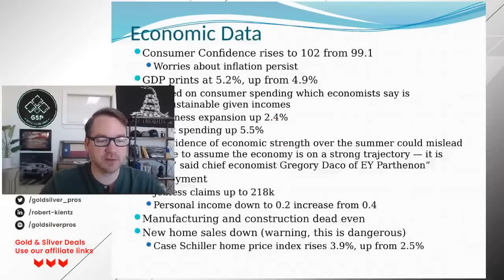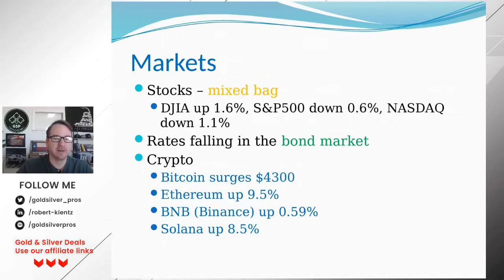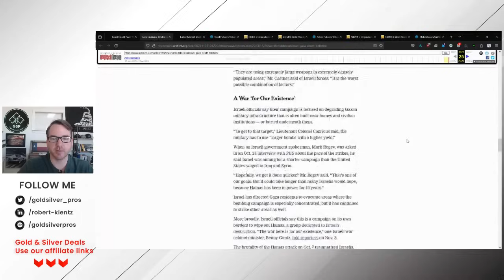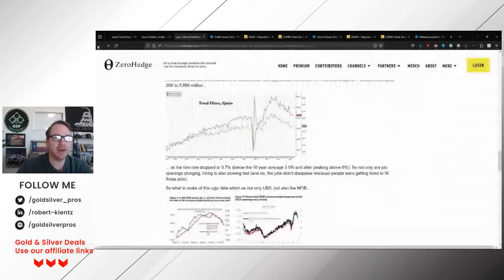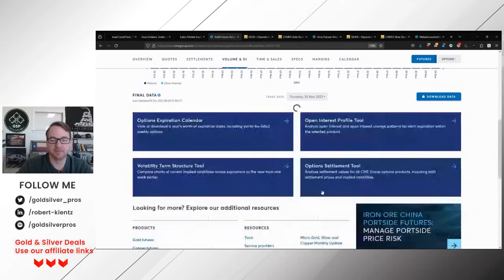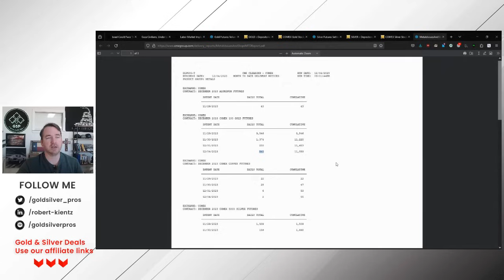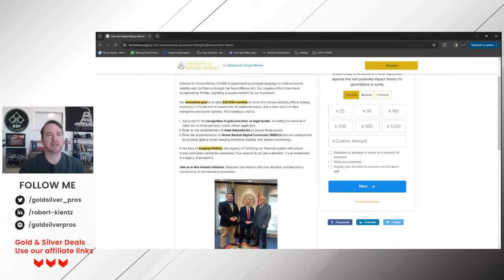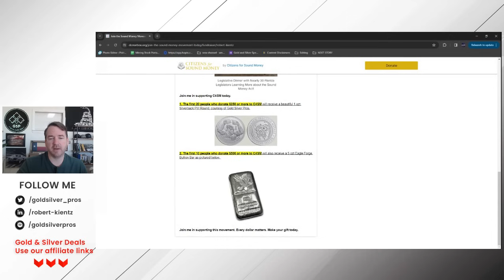Banks Losing Control of the Gold Price Suppression Scheme on COMEX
With the massive spike Sunday evening in gold futures prices, it is clear the cabal is losing control of the gold and silver price suppression scheme on COMEX. The amount of short paper dropped is huge and will come back to bite them.

We discuss that, how they raised the price to suppress physical deliveries, and why that breaks them down the larger this short position grows. It is a Ponzi that will collapse.

Meanwhile, we discuss the most important stories of the week and ALSO reveal with the GDP print is based almost exclusively on DEBT spending!